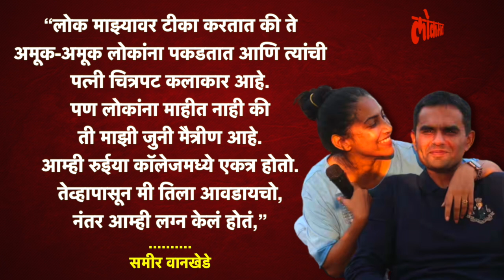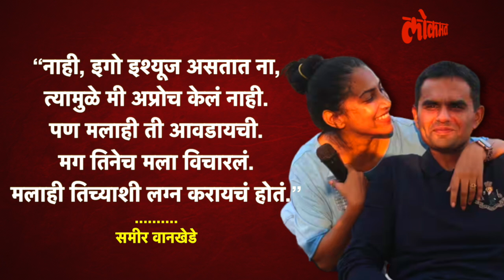समीर वानखेडे -क्रांती रेडकरमध्ये लग्नाची मागणी कोणी कोणाला घातली? Sameer Wankhede Kranti Redkar |HA3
समीर वानखेडे -क्रांती रेडकरमध्ये लग्नाची मागणी कोणी कोणाला घातली? Sameer Wankhede Kranti Redkar